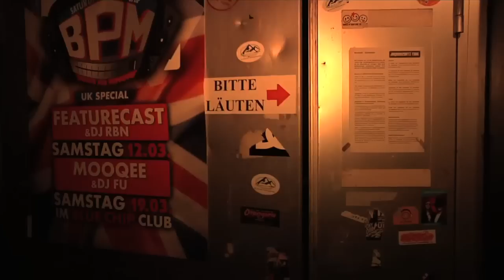TTR SHRED DOWN AUSTRIAN MASTERS - Halfpipe Clip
Annual get-together of the Austrian snowboarder elite.
The national snowboard community is once again going to fight it out for the title of the Austrian master in the disciplines of halfpipe and slopestyle and for valuable TTR worldranking points. The pipe competition will take place from the 3rd to the 6th March on the Nordkette in Innsbruck and the slopestyle competition will take place from the 10th to the 13th March in the Boarders Playground in Westendorf.

Many big names of the local and international snowboard scene including the Ästhetiker and last year's over-all winner Rudi Kröll, local hero Simon Pircher, serial winner Julia Baumgartner and over-all rookie champion 2010 Clemens Schattschneider just to name a few, will again be part of the show. They are going to offer shredding at it's highest level.

Apart from the title decisions there will again be much more on offer. Numerous
side events, for example the parties on both weekends featuring well known bands and DJs, will round off the event. This year's main event in Westendorf will start off with the „K2 JIB KNIGHTS". This warm up jib session will take place on the 11th March at the Talstation Alpenrosenbahn. The riders will present their skills on a stair-set with a down-flat-down and a down rail. The best tricks will be rewarded on the spot.